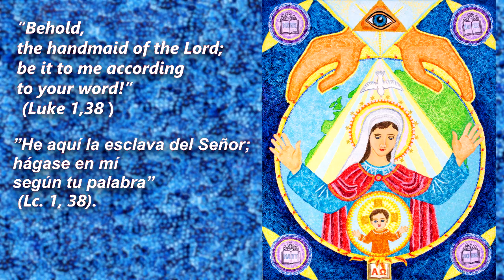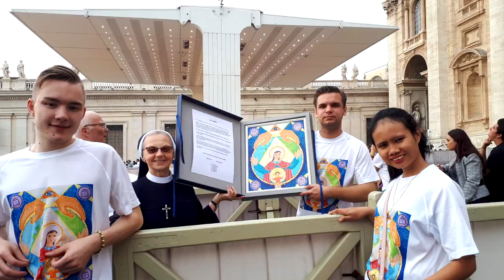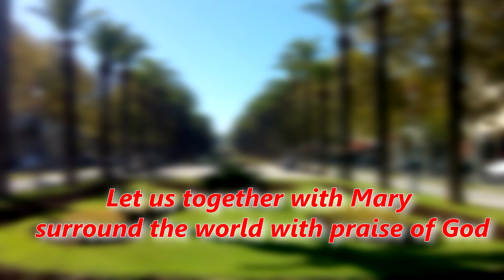PANAMA ICON AMEN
This film is dedicated to the Pope and thus to the holy Catholic Church as well as all young people in the world – especially to the participants in the World Youth Days in Panama in 2019.

Pope Francis has received a copy of the icon AMEN and a T-shirt with a print of the icon.

The film is part of an evangelization project based on the papal theme for the World Youth Days in Panama in 2019.

The icon AMEN was created in Denmark by young people from many parts of the world, using a unique stamp technique.

The message of the icon is identical to the message in the hymn JMJ in Panama:

„Behold, I am the handmaid of the Lord; let it be to me according to your word”. Lk 1.38

The icon teaches us to listen to the Word as Mary did.

It also teaches us to submit ourselves totally to the will of God.

We will bring this message to Panama, just as Mary did to Elizabeth, as part of a new evangelization.

The icon is an open window to the world, where you can feel the breeze, which will revive people and invoke the longing for genuine love, which is God.